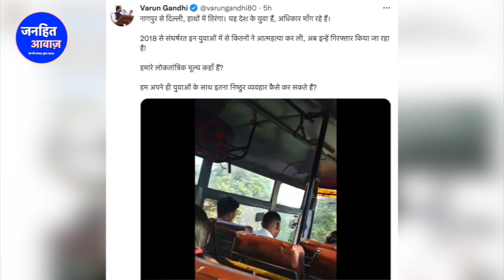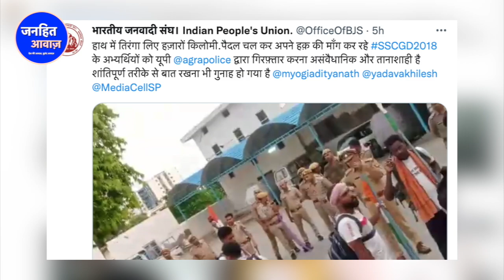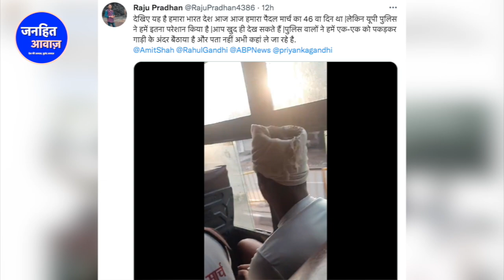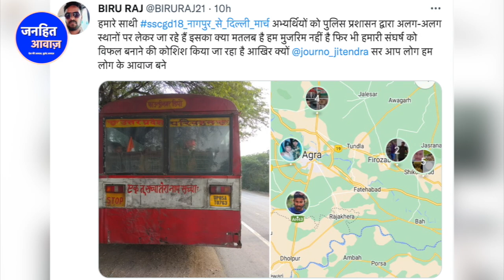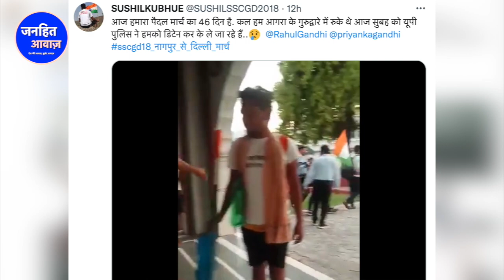लाखों युवा सड़कों पर उतरे देखिए/BIG NEWS ON YOUTH MARCH TO DELHI